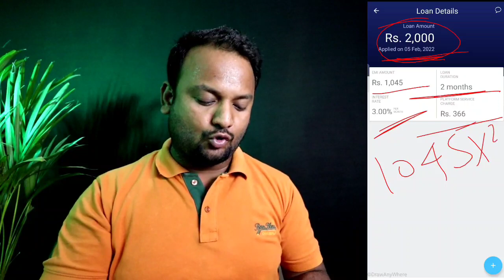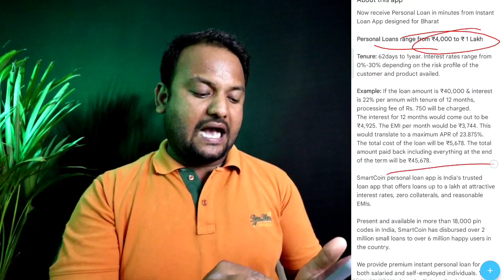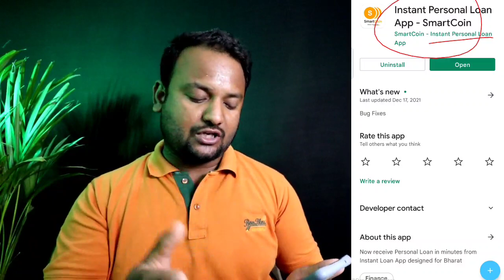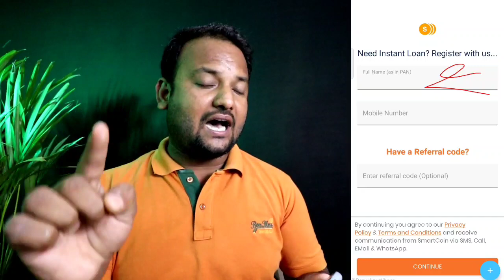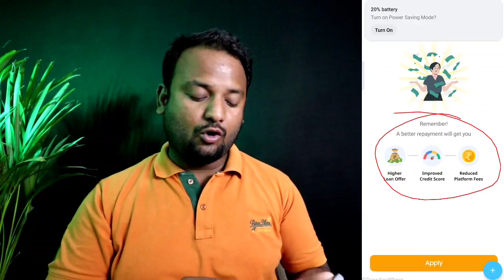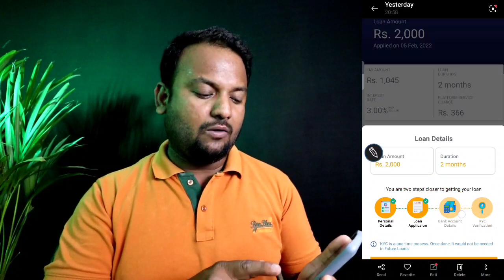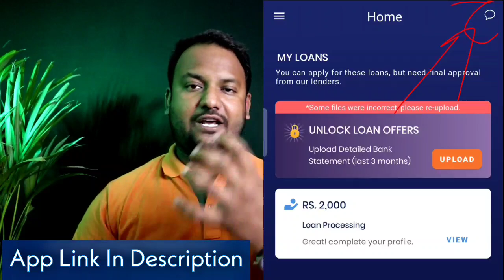Instant Loan App |without Income Proof | Personal Loan Kaise Le | Best Instant Loan App 2022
Refer Code - JZ4AY6XQ

🟣50 Thousands Personal Loan 2 EMI OFF ✅️

Get 50% Processing Fees OFF Use This Code 👉          'ITNMLTK'

Queries ✅️

live proof instant loan loan
loan app, loan app loan app new
new loan app new loan app
new loan app instant
personal loan New Loan App
how to get instant loan in 2022
Without documents loan kaise le

⬇️Go to Hostinger Home Page

 ➡ [ GYANSIKHO21 ]

➡I'm Using for My YouTube Video
My Gears
Background  Video HD+ Quality ✔
Light Stand with Umbrella ✔
Digitek Light ✔
Digitek Tripod Mobile / Camera ✔
Boya M1 Multiple Mic ✔
Canon EOS 200d Mark || ✔

🔷Apne Bhai Ko Follow Karna🔹